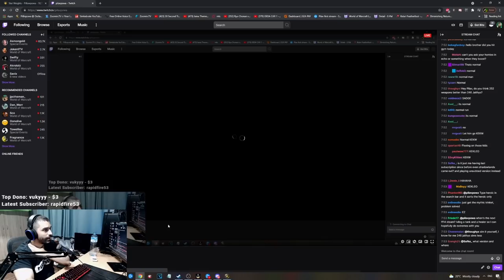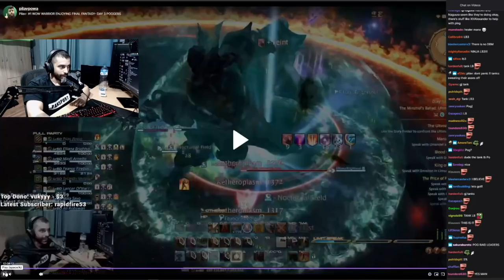Pilav Reacts to Pilav vs Ultima Weapon | Walkthrough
Best moments & reactions from Pilav's stream!